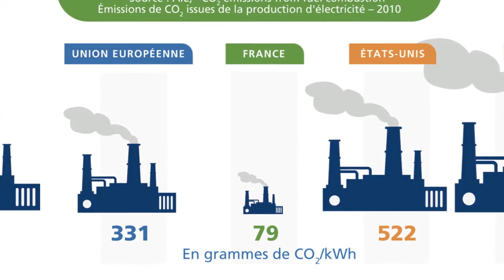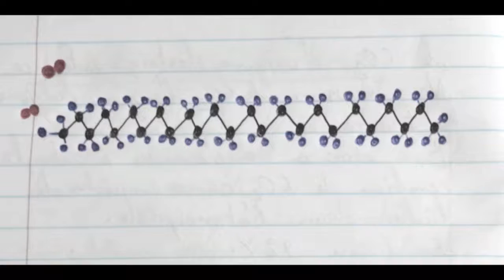01 * Une heure pour la planète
Un événement annuel du WWF, qui consiste à sensibiliser les esprits au réchauffement climatique. Le principe est d'éteindre la lumière pendant une heure et d'allumer des bougies pour s'éclairer afin de ne pas dégager de CO2. Qu'en est-il en réalité? Éteindre les lumières électriques et les remplacer par des bougies pendant une heure peut-il faire baisser nos émissions de CO2?

* détails des calculs utilisés dans la vidéo:
remarque: youtube ne permet pas l'utilisation des parenthèses!
réaction de combustion :  C25H52 + 38 O2 = 25 CO2 + 26 H2O
masse molaire du pentacosane : M = 352,7 g/mol
masse molaire du CO2 : M = 44,0 g/mol
Bougie : 40 W/bougie x 25 mol CO2 / mol C25H52 x 44 g/mol CO2 x 3600 s par heure / 42000 J/g x 352,7 g/mol C25H52 = 10,7g CO2 par heure et par bougie
Ampoule : 13 lumens/bougie / 500 lumens/ampoule x 79 gCO2/kWh x 1,08 8% de pertes en lignes EDF x 40 W ampoule x 10^-3 = 0,09gCO2 par ampoule et par heure.

ENGLISH

** "Earth Hour":

A yearly WWF event, consisting of making people aware of climate change. The idea is to switch off electric light for one hour and to burn candles for producing eco-friendly light. What is actually going on? Switching off electric light and replacing it by candles: does it really decrease our CO2 emissions?

* details from the maths used in the video:
caution: youtube does not allow brackets!
combustion reaction:  C25H52 + 38 O2 = 25 CO2 + 26 H2O
pentacosane molar mass: M = 352,7 g/mol
CO2 molar mass: M = 44,0 g/mol
Candle : 40 W/candle x 25 mol CO2 / mol C25H52 x 44 g/mol CO2 x 3600 s/h / 42000 J/g x 352,7 g/mol C25H52 = 10,7g CO2 an hour for a candle
Bulb : 13 lumens/candle / 500 lumens/bulb x 79 gCO2/kWh x 1,08 8% power transmission loss x 40 W bulb x 10^-3 = 0,09gCO2 an hour for a bulb.